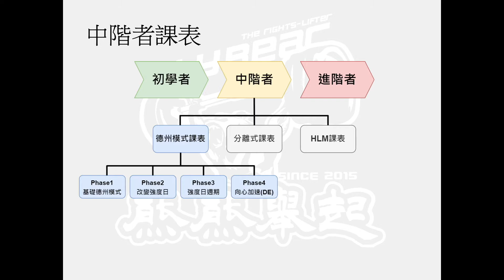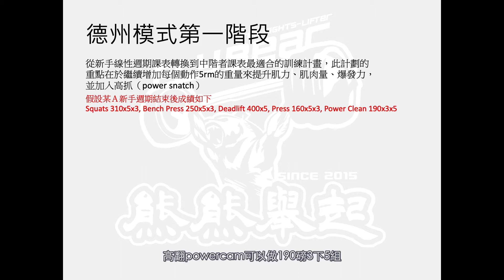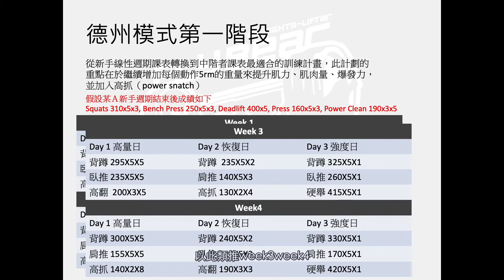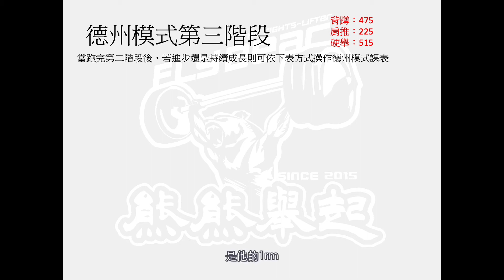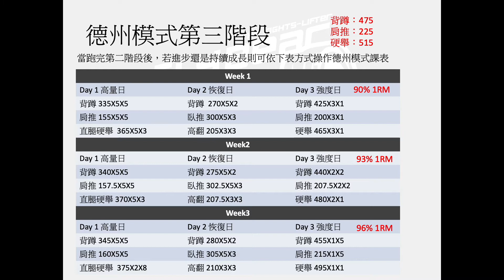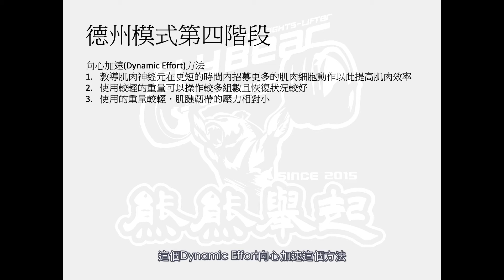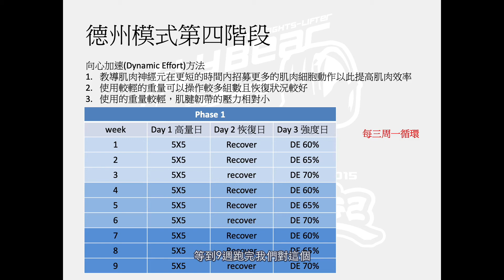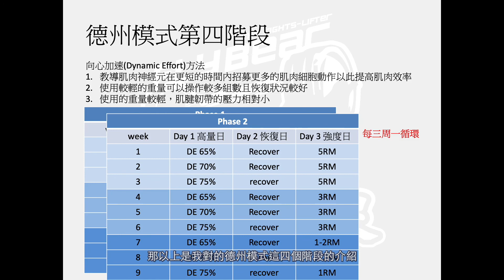Practical Programming for Strength Training 肌力訓練的課表編排應用 第七章中文重點整理(上)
Practical Programming for Strength Training
肌力訓練的課表編排應用 - 第七章中文重點整理(上)

目前這本書在台灣還沒有繁體中文的翻譯版本，熊熊舉起團隊將本書內容節錄重點並翻譯，將不定期與大家分享，希望能對愛好訓練的朋友有所幫助！

內容如有錯誤，還請不吝指正，謝謝。